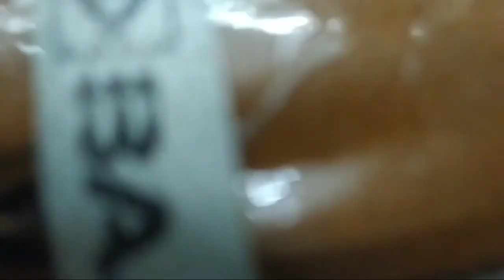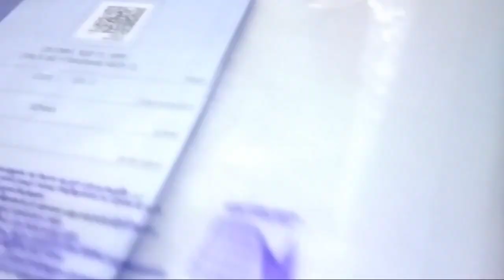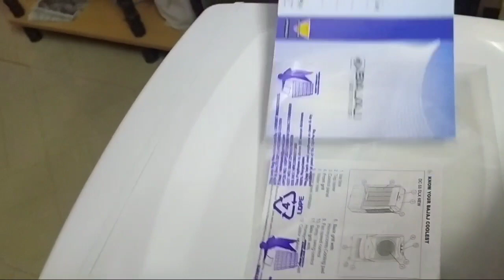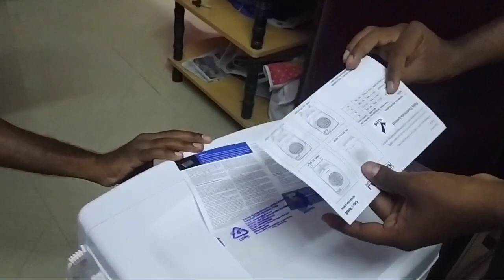Bajaj PMH 24L air cooler for lowest budget